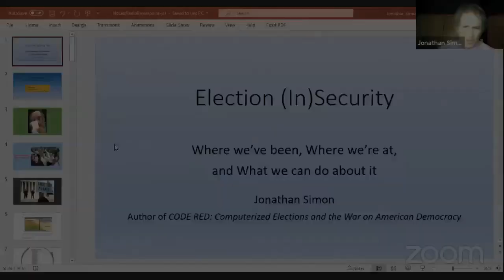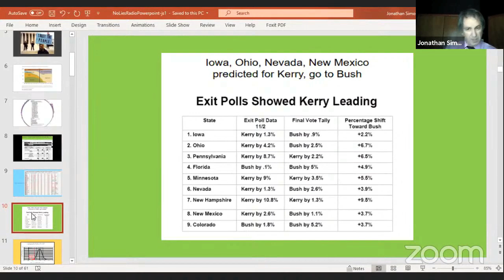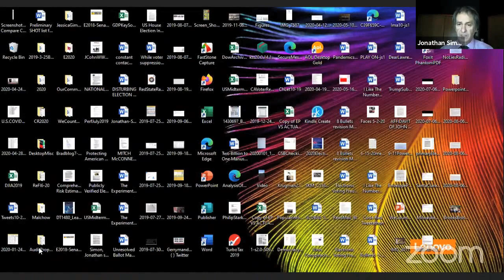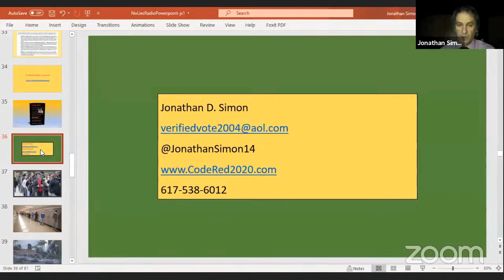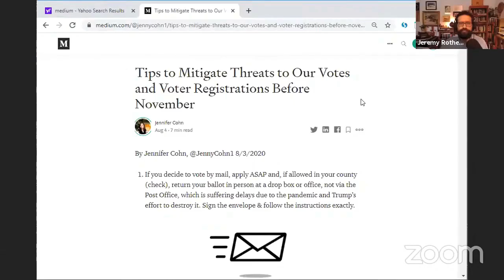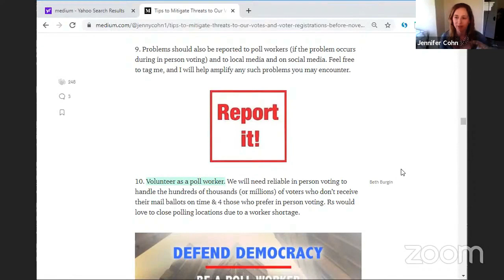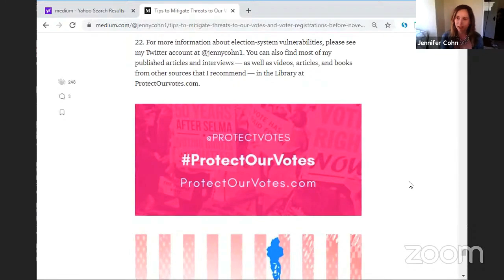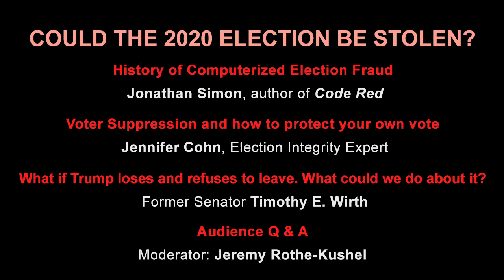Could 2020 Election Be Stolen?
Live Interactive Online Webinar was held on August 8, 2020

COULD THE 2020 ELECTION BE STOLEN?

Massive voter suppression?
Computerized vote-counting fraud?
Will your mail-in vote be counted in 2020?
What if Trump loses in 2020 and refuses to leave office?
What could we do about it?

How can I make sure that my vote
– and your vote- will be counted?

Jonathan Simon — History of computerized election fraud.
Jennifer Cohn — Voter Suppression–how to protect your own vote.
Former Senator Timothy E. Wirth — What if Trump loses in 2020, refuses to leave office and what can we do about it.